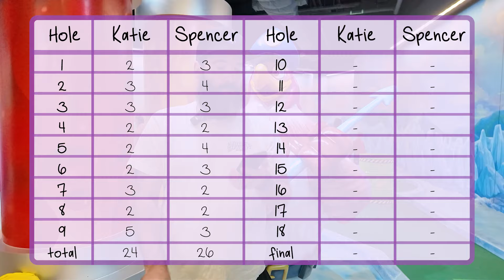Crushing Pigs at the Angry Birds Mini Golf in American Dream!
A fully indoors 18-hole mini golf course themed around one of the most popular mobile games of all time?! Count us in! We had vey high hopes for this very expensive ($20 per person!) course, but a lot of it left us scratching our heads. While this course is only a few years old, it's definitely showing rapid signs of aging, with many of the unique course elements not working or closed off entirely. If anyone in your family is a huge Angry Birds fan you should definitely visit this course on a not busy day, but if not, this is one to skip.